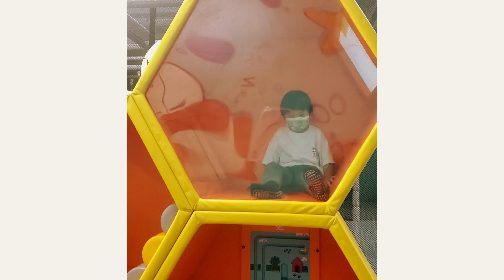𝙵𝚁𝙾𝙼 𝚂𝙵 • 만4살 듀듀의 샌프란시스코 일상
만4살 듀듀는
샌프란시스코에서 뭐하고 놀까요?
홈스쿨링 중인 듀듀의 일상을 모아 보았어요!
감사합니다🙃